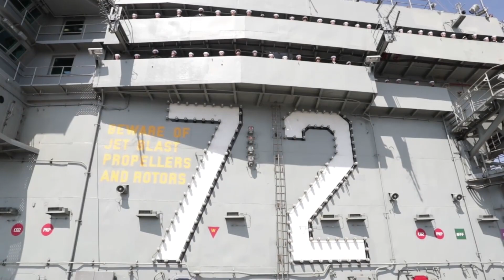Hometown Heroes 104 - USS Abraham Lincoln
The crew onboard aircraft carrier USS Abraham Lincoln departed out of Norfolk Naval Station for deployment. Upon return from deployment the USS Abraham Lincoln will relocate to San Diego, California. Hometown Heroes thanks them for their service.